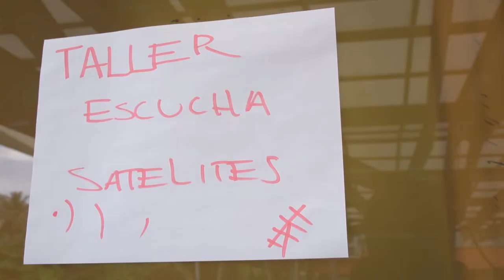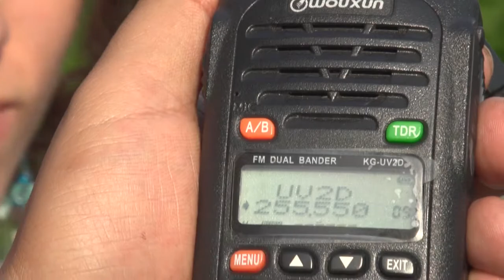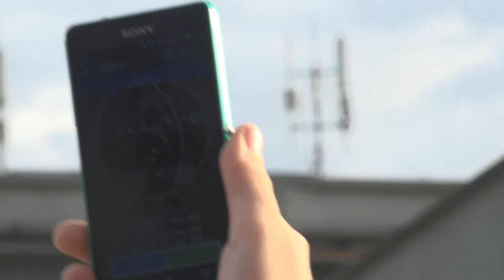¿Pueden escucharse los Satélites?